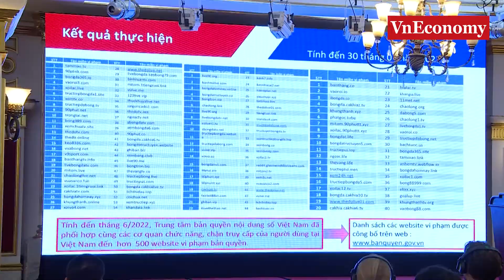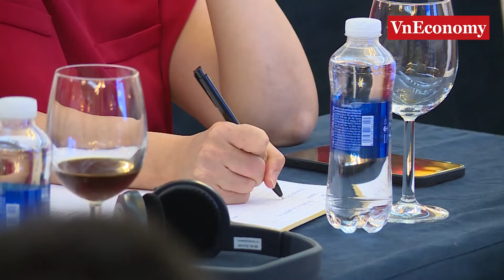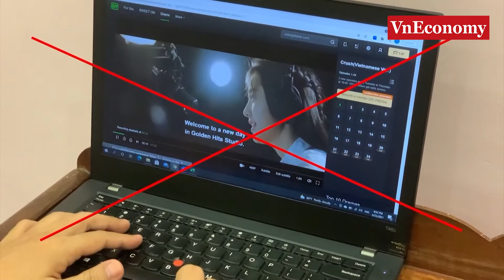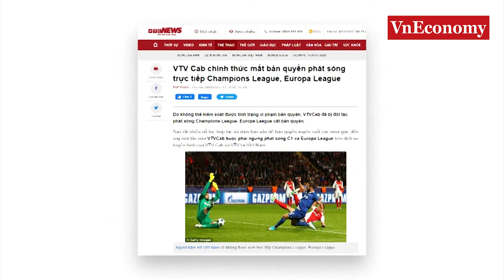Hội thảo " Vi phạm bản quyền số trực tuyến và các biện pháp ngăn chặn tại Việt Nam.